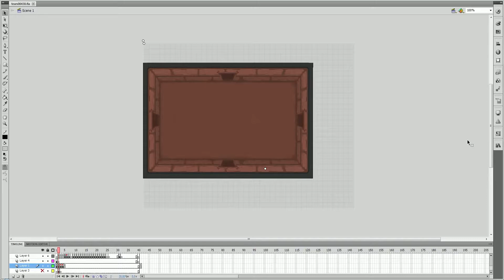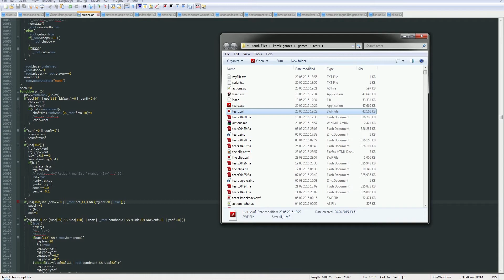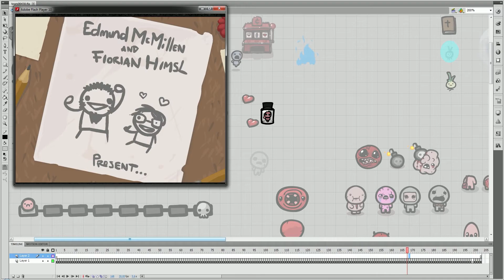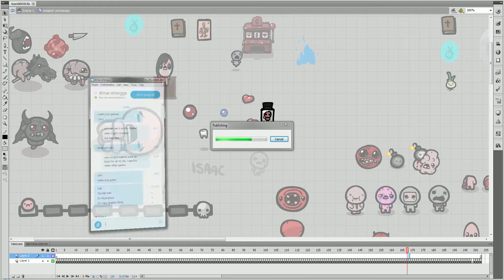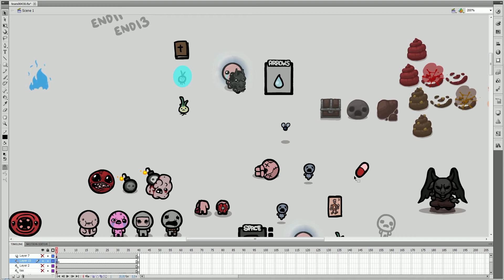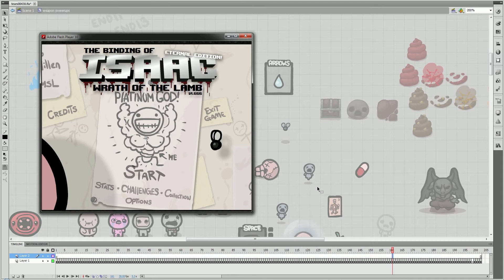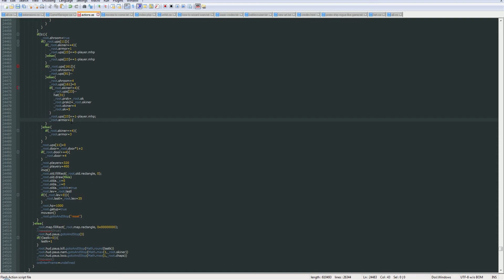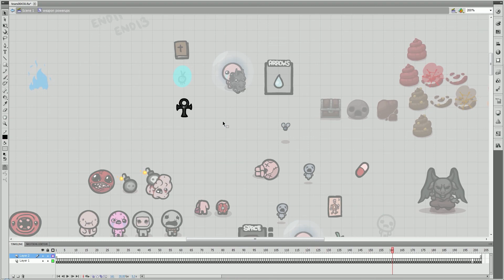Coding of Isaac! #12 several bugfixes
too bad there wasn't time to make a new super eternal